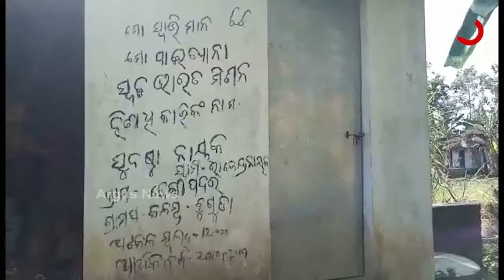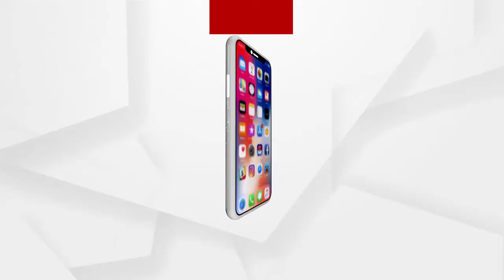ପାଇଖାନା ନିର୍ମାଣ ହୋଇଛି ସତ ହେଲେ ହିତାଧିକାରୀଙ୍କ ଖାତାକୁ ଆସୁନି ଟଙ୍କା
ଗଞ୍ଜାମ ବୁଗୁଡା ବ୍ଲକ ଅନ୍ତର୍ଗତ କଳମ୍ବ ପଞ୍ଚାୟତ ଡେଙ୍ଗାପଦର ଗ୍ରାମରୁ ଗ୍ରାମର ସୁଦଷ୍ଣା ନାୟକଙ୍କ ନାମରେ ପାଇଖାନା ନିର୍ମାଣ ପାଇଁ ସରକାରଙ୍କ ପକ୍ଷରୁ ୱାର୍କଡ଼ ମିଳିଛି। ପାଇଖାନା ନିର୍ମାଣ କରିବାର ଦେଢ଼ ବର୍ଷ ବିତିଲାଣି। କିନ୍ତୁ ଖାତାକୁ ଟଙ୍କା ଆସୁନଥିବା ଅଭିଯୋଗ କରିଛନ୍ତି ହିତାଧିକାରୀ.